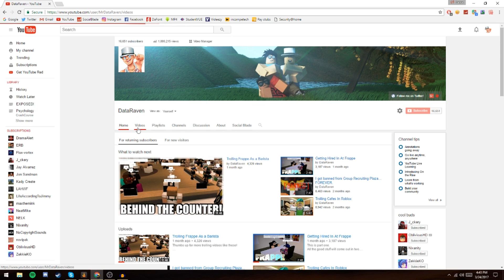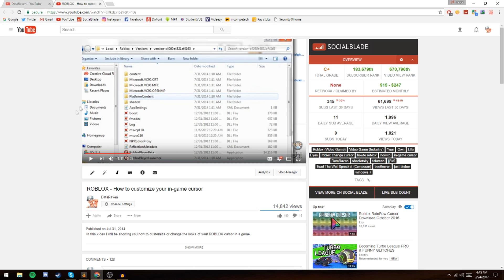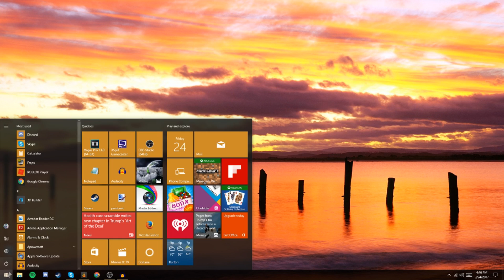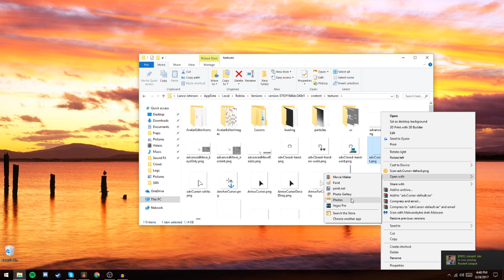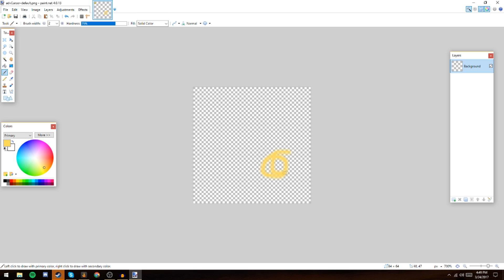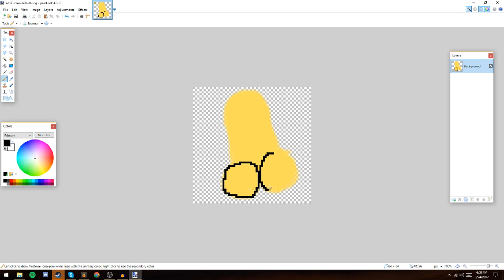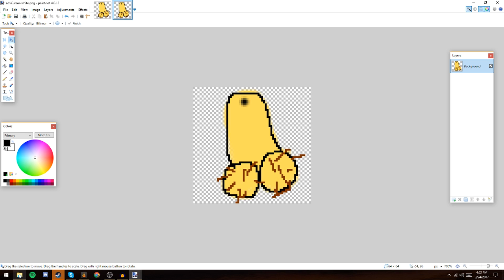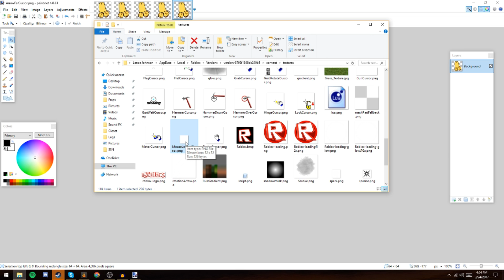How To Customize Your Roblox CURSOR! (2018)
Today I share how to customize your cursor in Roblox.